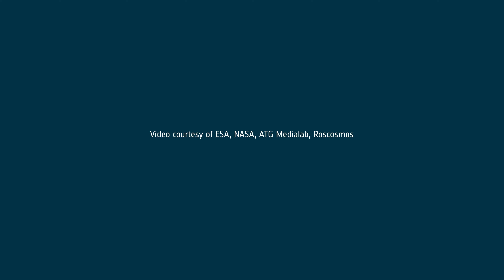Samantha’s second space mission: Minerva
ESA astronaut Samantha Cristoforetti will return to the International Space Station in April 2022. Her second space mission is known as Minerva.

Inspired by Roman mythology, Samantha says the Minerva mission name and patch pay homage to the competence and sophisticated craftmanship of all those who make human spaceflight possible.

Samantha will travel to the Station alongside @NASA  astronauts Kjell Lindgren, Bob “Farmer” Hines and Jessica Watkins. Collectively known as Crew-4, the astronauts will be launched from @NASAKennedy in Florida, USA, on a @SpaceX Crew Dragon spacecraft.

When Samantha arrives at the Station, her Minerva mission officially begins. This will see her live and work aboard the orbital outpost for approximately five months. During this time, she will support over 35 European and many more international experiments in orbit.

Samantha will also hold the role of US Orbital Segment (USOS) lead, responsible for operations within the US, European, Japanese and Canadian modules and components of the Space Station.

As her launch draws closer, Samantha continues her training with International Space Station partners.